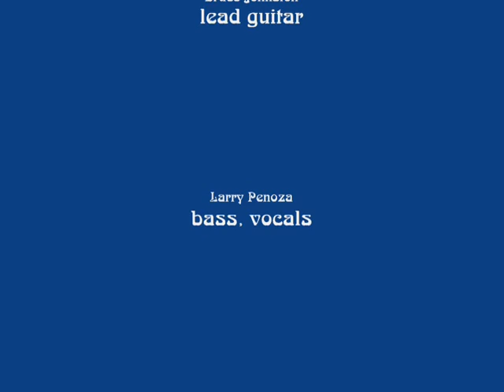UltraViolet Uforia - 4/19/08 - Brown-Eyed Women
UltraViolet Uforia - 4/19/08 - Dan & Deb's Wedding Celebration - Upper Preston, WA - Brown-Eyed Women